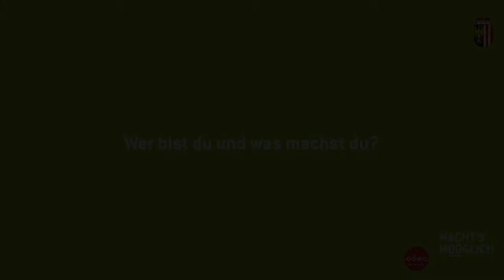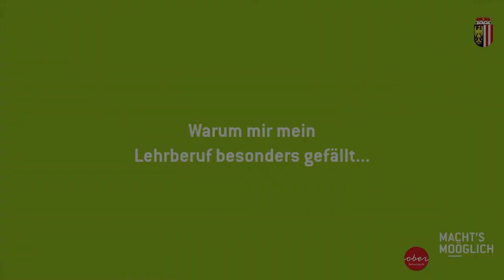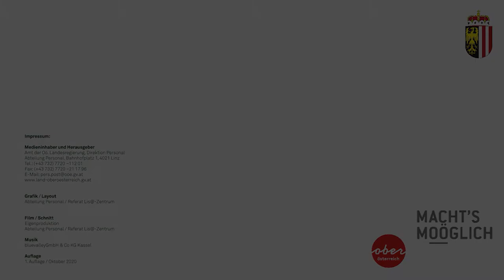Medienfachfrau Stefanie Gundhacker - Lehre beim Land Oberösterreich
Medienfachfrau/Medienfachmann – Schwerpunkt: Grafik, Print, Publishing und audiovisuelle Medien (Audio, Video und Animation)

Die Medienfachfrau/der Medienfachmann mit Schwerpunkt Grafik, Print, Publishing und audiovisuelle Medien gestaltet Medienprodukte im Bereich Print und Digital unter Berücksichtigung des Corporate Design (CD). Sie/Er verwendet unterschiedliche Bildbearbeitungs- und Grafikprogramme um Layouts, Designs sowie Grafiken zu entwerfen und erstellt druckfähige bzw. publikationsfähige Daten. Sie/Er entwirft und fertigt vielfältige Produkte an, wie Visitenkarten, Folder, Broschüren, Logos, Werbemittel (Give aways), Messestände, Schaufenstergestaltungen, etc.

In diesem Zusammenhang wird auch die Produktion von Video- und Audiobeiträgen sowie von 2D- und 3D-Animationssequenzen von ihr/ihm geplant, organisiert und finalisiert.

Lehrzeit: 3 Lehrjahre

Anforderungen / Voraussetzungen / Erwartungen an die Lehrlinge:
- Handgeschicklichkeit
- Fingerfertigkeit
- Räumliches Vorstellungsvermögen
- Belastbarkeit
- Interesse für Hardware/Software
- Technisches Verständnis
- Kreativität
- Interesse an neuen Medien und Technologien
- Analytisches Denken